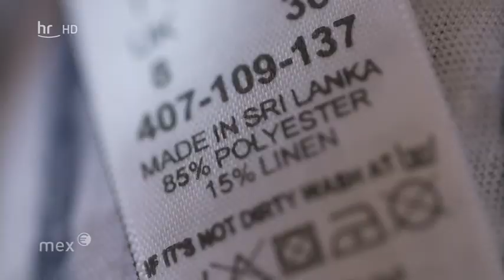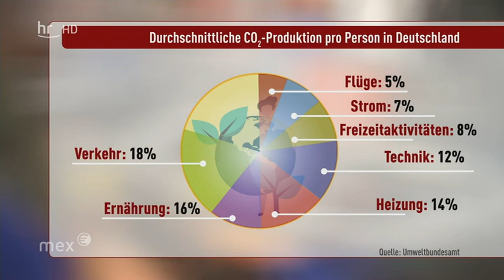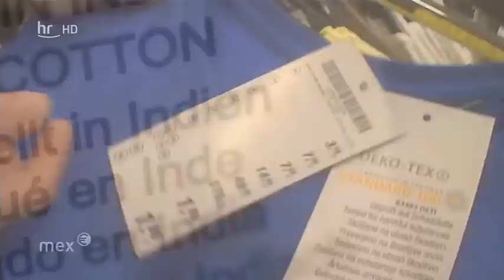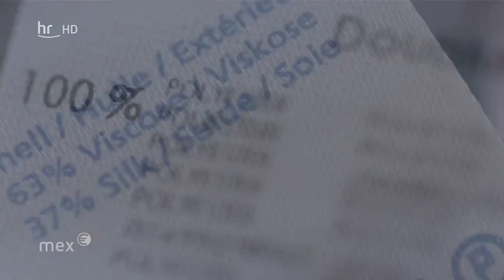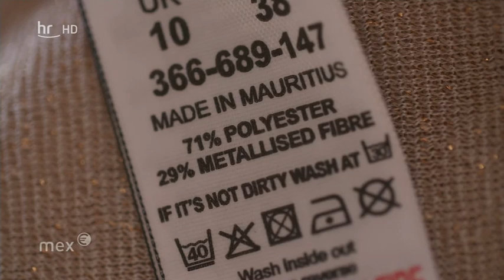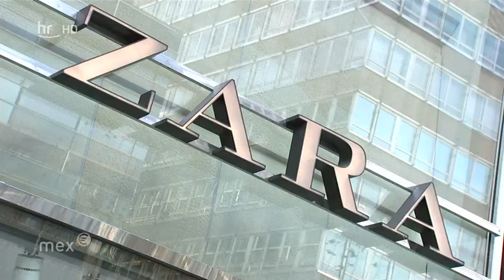Mex(hr): Billig-Kleidung – Was Mode zum Klimafaktor Nummer 1 macht!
Beitrag aus der Sendung ‚Mex‘, die am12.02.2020 im hr ausgestrahlt wurde.
Das Klima hat ein Textilproblem! Überall Klamottenrausch – auch in Hessen. Mex will wissen: Wie schädlich ist der massenhafte Kleider-Kauf für das Weltklima? Und welche Lösungen gibt es?